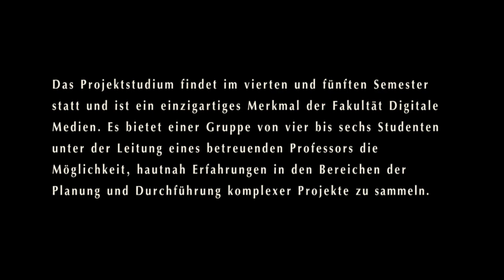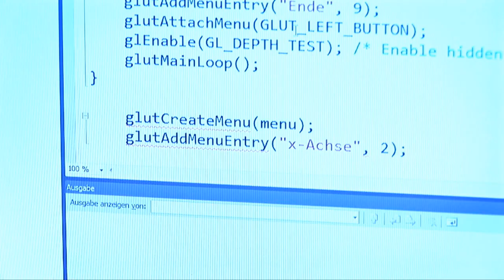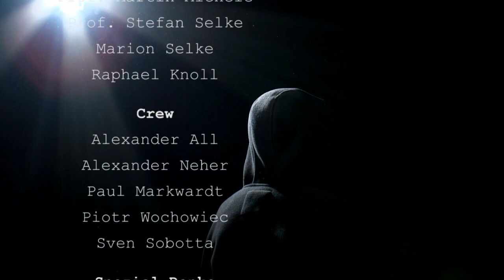HFU Furtwangen - Projektstudium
Ein humoristisch angehauchter Film von Studierenden der Hochschule Furtwangen im Rahmen der Veranstaltung Medienkonzeption2.